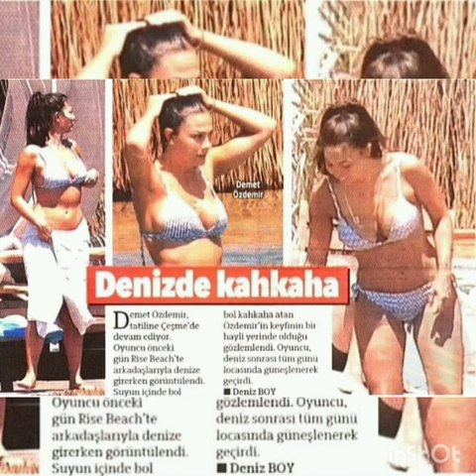Demet Özdemir Denizde Kahkaha Atarken görüntülendi Samimi görüntüler!!!